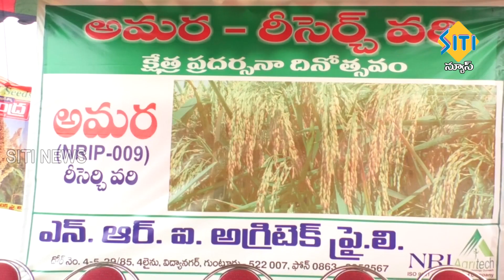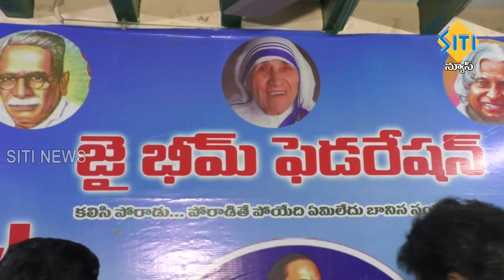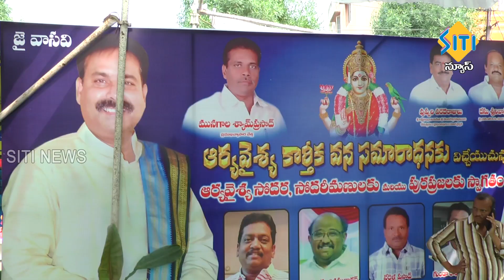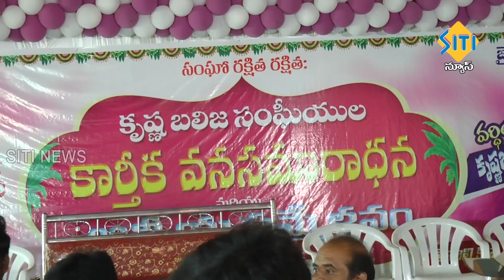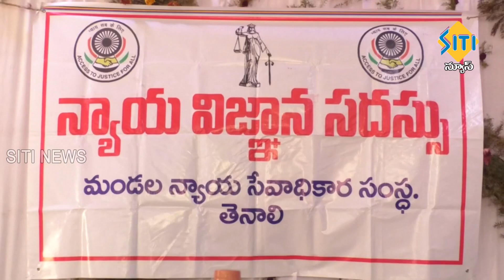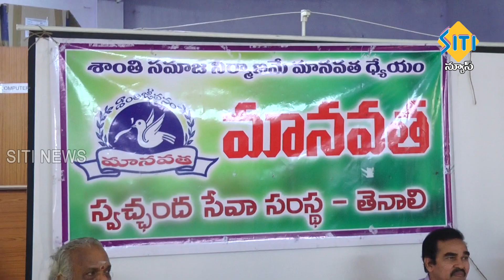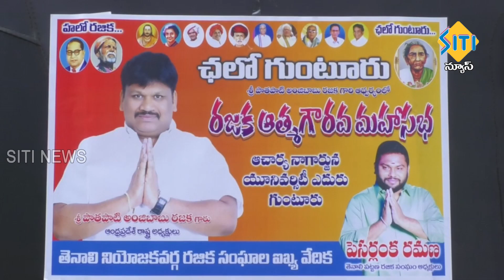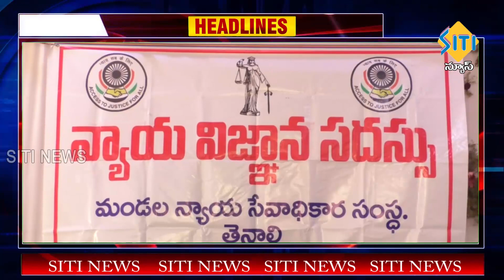TENALI SITI NEWS - 27/11/2023 - 7 AM NEWS